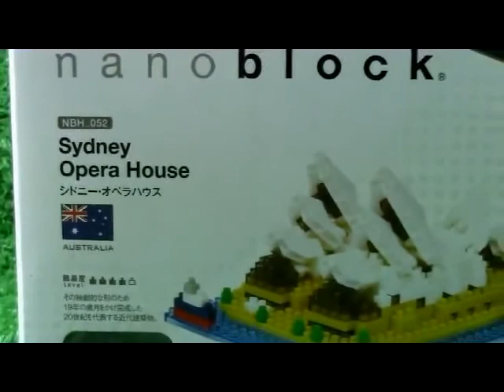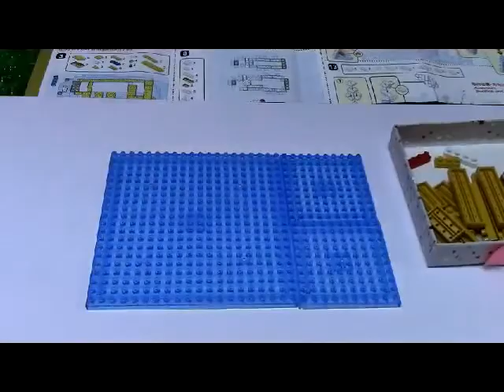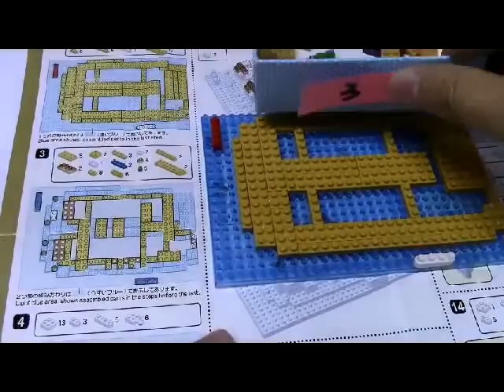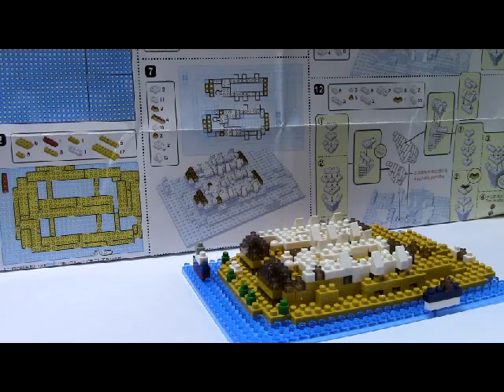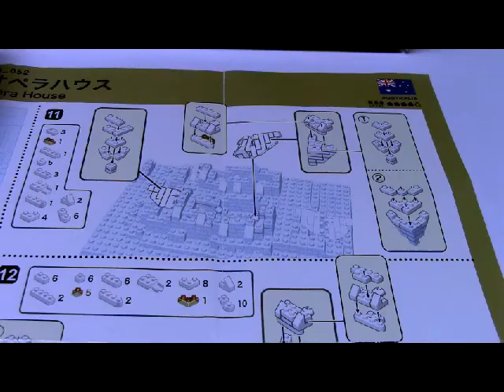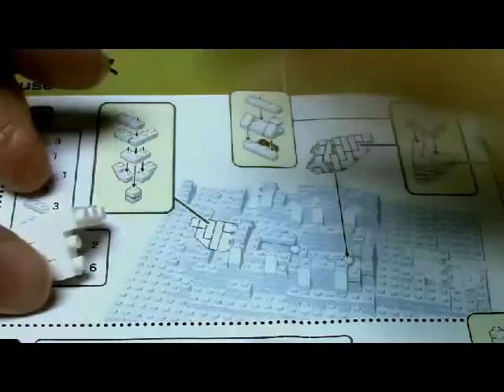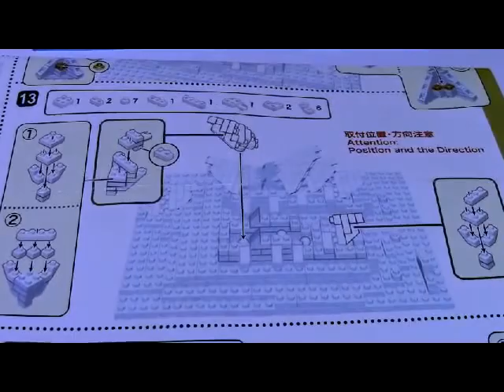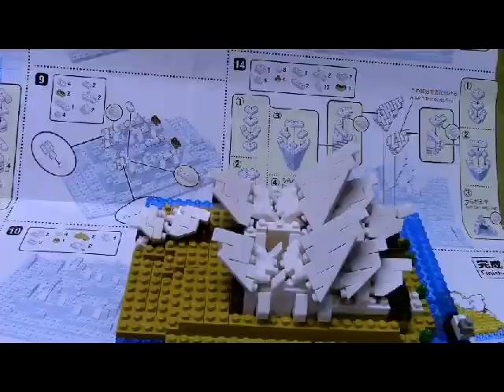日本河田積木nanoblock系列NBH-052 雪梨歌劇院 01923+zh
日本河田積木nanoblock系列NBH-052 雪梨歌劇院